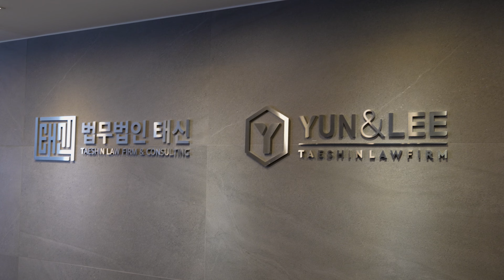교통사고 형사처벌 양형기준과 진단주수와의 관계!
저희 윤앤리는 진실 된 정보 공유를 통해 피해자의 권익 보호를 위해 최선을 다하겠습니다.

로펌이 줄 수 있는 최고의 서비스는 승소!